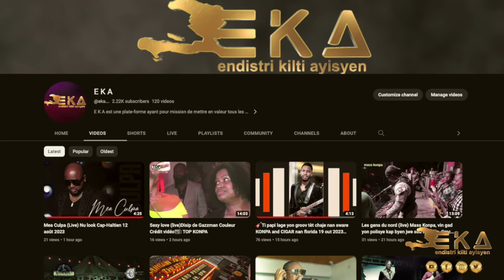Men Tout saw dwe konnen sou dosye Emil Konradsen Ceide La Eske Se Dener Ceide ki papal tout bon Vre